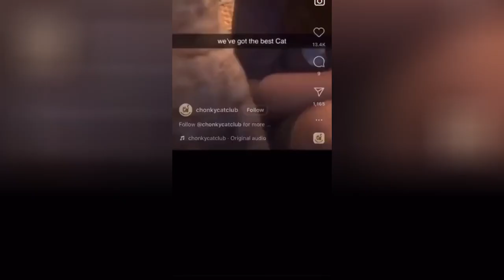Funniest Cats 2024 😻 Funny Cat Videos 😂 CATS will make you LAUGH😁🥰 #22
Welcome to our unique and fun YouTube channel - home to adorable funny moments of cats and dogs! 🐾🎉

Here, we have selected and gathered the most super cute and funny cat videos from all over the Internet to bring you moments of refreshing entertainment. From sneaky dance moves, strange yoga positions to funny situations when they find all kinds of ways to "play" with toys, you will definitely not stop laughing and feel happy when watching these animals.

Please join us to explore the adorable and meaningful world of these four-legged "kids". Let's create memorable memories and bursts of laughter together, because what is fun without adorable cats and dogs to make life more fun?